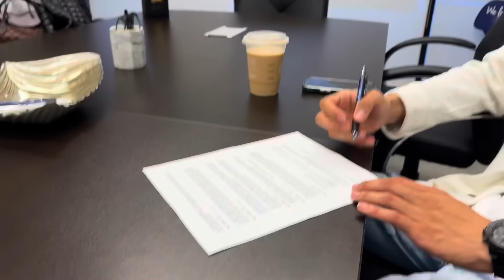COMPRAMOS OTRA CASA! 😭✨